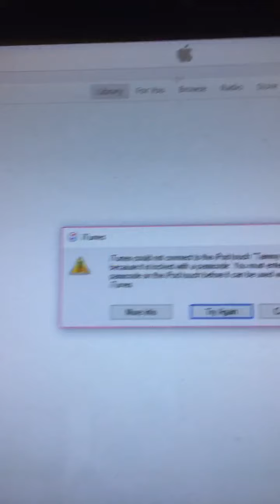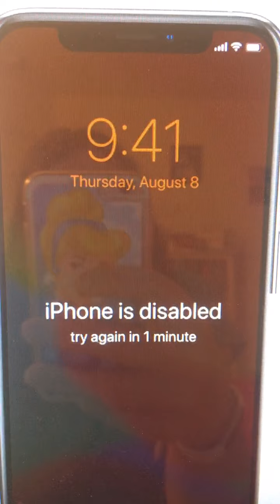Trying to fix iPod 📱